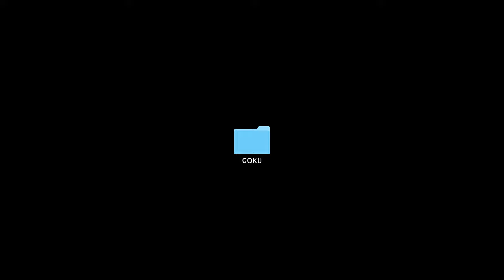GHALI - Goku (Prod. Sick Luke)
Ghali – DNA  [Album]
Amazon Music

Sick Luke, Sick Luke

Ehi, a lei piacciono i miei dreadlocks
Quanti rapper nel mio Death Note
Dovrei fare un po' di detox
Ma faccio un tiro e vado al McDo'
Ai miei concerti sembra un flashmob
Sai che vinco certi jackpot
E che non sto con certi bla bla
Pesci pesci fanno ba-ba
La mia modella mangia yogurt
Tu sabes che sono Goku
Tu sabes che sono focus
Li moltiplico, hocus pocus
Scemo, mica costa poco
10K senza logo
Non comprendi, sembri troglo
Leggi un libro o guarda un docu
Ondeggio, oscillo
Ho il mezzo in obliquo
Disegno, ti abituo
Stipendio proficuo
Iniziato da dentro un garage
Ora sto a Deuxieme Étage
Ho sempre un escamotage
Il suo culo fa un derapage
Quanto è brutto avere tutto
Nei tuoi occhi zero fame
Estinguo rapper come il mutuo
Distinguo un frate' da un infame
Sei zeri nel mio deal
Sono happy come meal
Nuova villa, mamma mia
Tu sei scarso ma sei real

Uh, siete all'ascolto del Machete Mixtape Volume 4
Ah, il disco più fresco di tutta l'estate
Hai capito no?

Prodotto da Sto Records

Regia e montaggio - Giulio Rosati
VFX - Giacomo Ribaudo